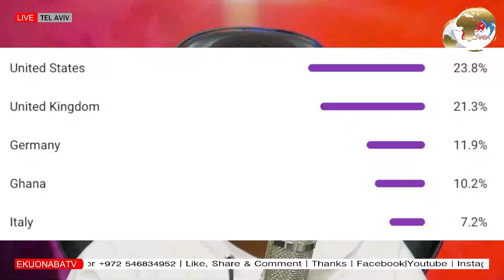i will take care of you as my child, Okojato Ablakwa! hon kennedy Agyapong fires